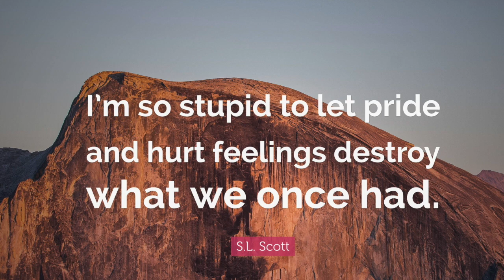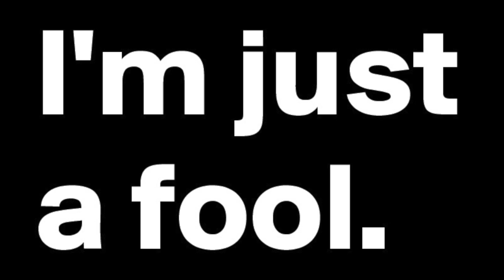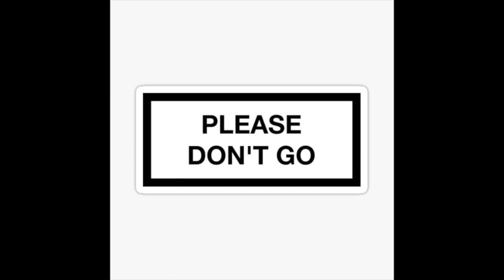Love Me Like Before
From the album, POWER FORWARD.